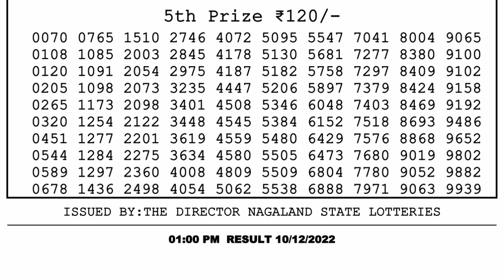Dear Lottery Sambad 1pm today 10.12.22 Nagaland State Lottery Result